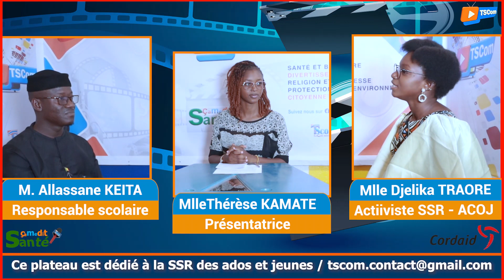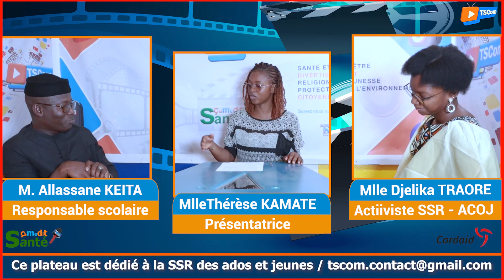GrossessePrécoce : problématique des filles mères - TSComTV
GrossessePrécoce : problématique des filles mères, causes, conséquences et moyens de préventions - PR2SENTATION : Thérèse Kaùaté, réalisation : Mahamadou BAGAYOKO
invités: Alassane KEITA ET Djelika TRAORE